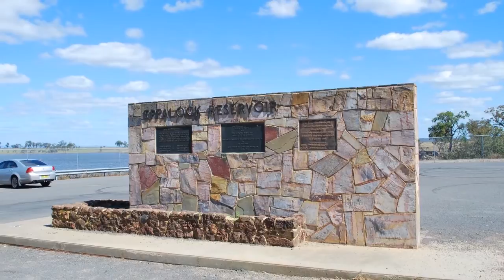Bendigo, Victoria, Australia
Bendigo is a large regional city in Victoria, Australia, population 100,000 (making it the 3rd largest settlement in the state). Bendigo is located some 140  km north-north-west of Melbourne. It is beautiful city with grand Victorian architecture, more opulent than that generally seen in country Australia. This is as a result of the Gold Rush.

Bendigo grew to a bustling town during the Gold Rush Era of the 1850s. The wealth created during this period resulted many fine Victorian era buildings in the down town and surrounding areas. This type of architecture is not common to most country towns in Australia.

The town has more sunny days per year than Queensland. Being north of the Great Dividing Range, it has also far less rain than Melbourne. Summers are hot and dry, up to 40 degrees Celsius or more on some days. Winters tend to be mild; with lowest temperatures around minus 5 degrees Celsius overnight and around 15 during the day.

Sheep, cattle, fruit, wine and cereal crops are the most common products of the area. Gold is being discovered again in large quantities at deeper levels in the old mines with new technology.

Before European settlement the are was occupied by the clans of the Dja Dja Wrung people. They were regarded by other tribes as being a superior people, not only because of their rich hunting grounds but because from their area came a greenstone rock for their stone axes. Early Europeans described the Dja Dja Wrung as a strong, physically well-developed people and not belligerent. Nevertheless the early years of European settlement in the Mount Alexander area were bloodied by many clashes between intruder and dispossessed.

Major Mitchell passed through the area in 1836. Following his discovery, the first squatters arrived in 1840 to establish vast sheep runs. Bendigo Creek was part of the Mount Alexander or Ravenswood sheep run.
It is generally acknowledged that Mrs John Kennedy and Mrs Patrick Farrell, wives of workmen on the Ravenswood run, found gold at 'The Rocks' - now an identified location that can be visited at the junction of Bendigo Creek and Maple Street.

QUESTIONS?